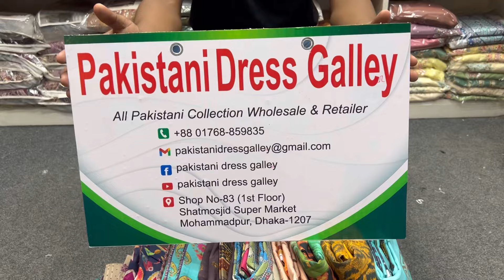Premium Zam Zam Cotton Three Piece | Zam Zam Swiss Lawn | Pakistani Lawn Three Piece